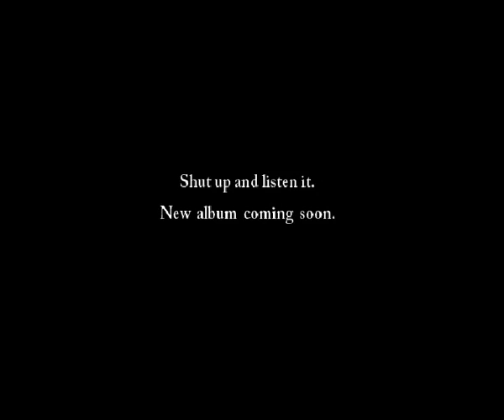Epoch Crysis - Ablaze Within (Single Edit)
From new single "Ablaze Within"